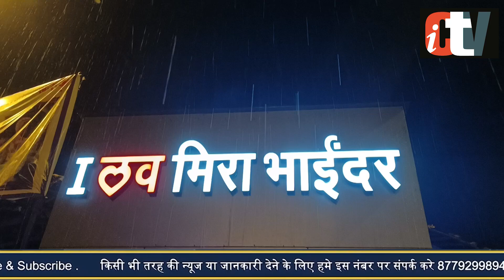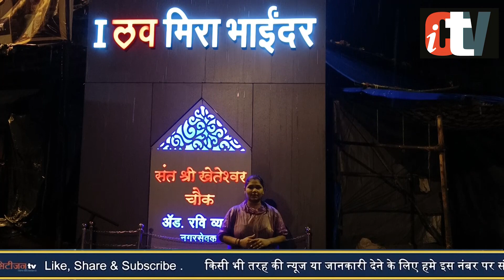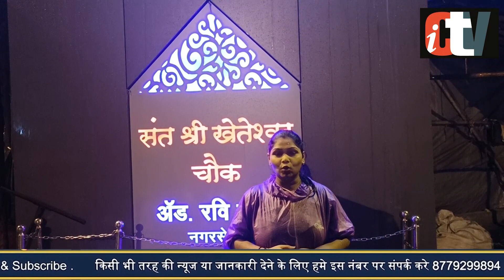आइए दिखाते है मीरा भाईंदर के सड़को का हाल | ICTV